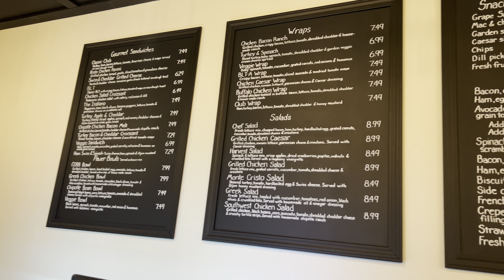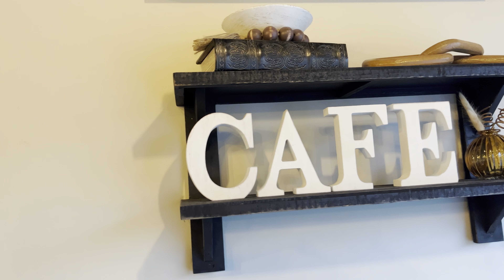REOPEN! Corner Piece Cafe!!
The Corner Piece Cafe located in Muhlenberg county Kentucky offers a great variety of gourmet sandwiches, power bowls, wraps, salads, snacks and sides soups breakfast and brunch options for your healthier alternative to local fast food. Come enjoy a relaxing atmosphere with soothing music, enjoying one of your favorite Coca-Cola products in the quaint town of Greenville Kentucky￼.